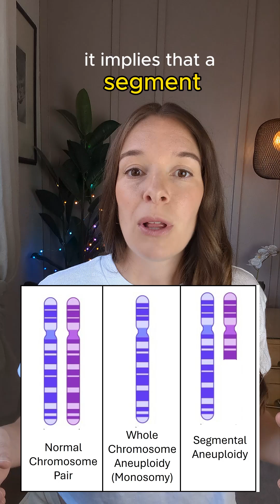PGT-A Results: Mosaic Finding Vs. Segmental Aneuploid Finding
Let’s dive into a common question about PGT-A results: What’s the difference between mosaicism and segmental aneuploidy?
Mosaicism means the embryo biopsy contains a mix of cells—some with the typical number of chromosomes and others with extra or missing ones.
Segmental aneuploidy, on the other hand, refers to a gain or loss of a segment of a chromosome, rather than an entire chromosome.
Here’s the key: An embryo can have both mosaic and segmental results, just mosaic with whole chromosomes, or segmental without mosaicism.
Understanding these differences is critical for interpreting PGT-A results accurately